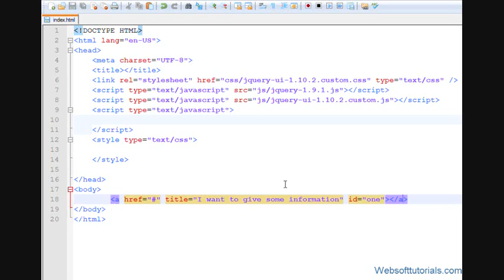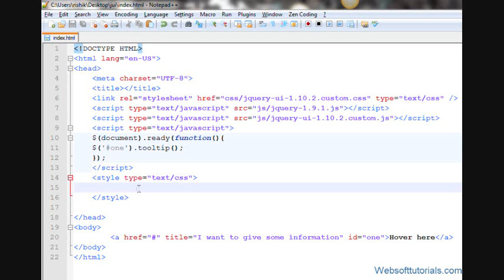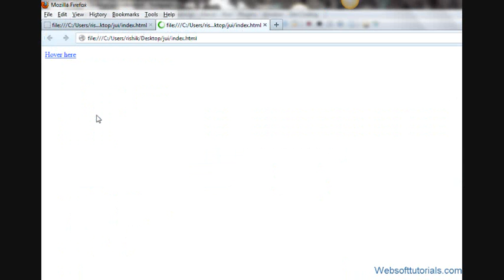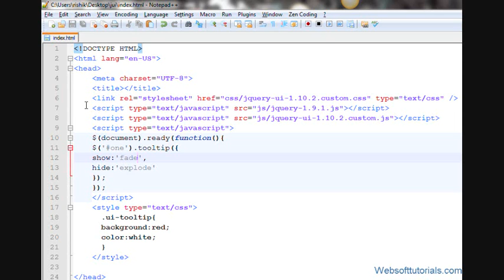jquery tutorials for beginners - 52 - jquery tooltip